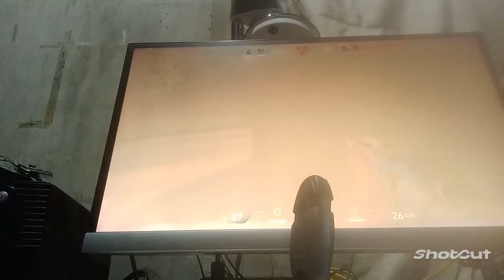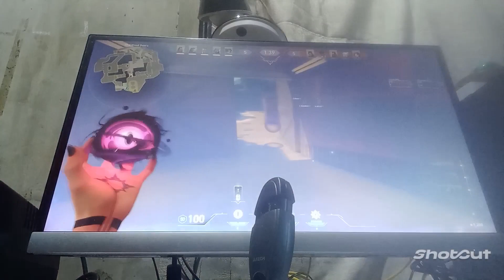Bad reyna gameplay